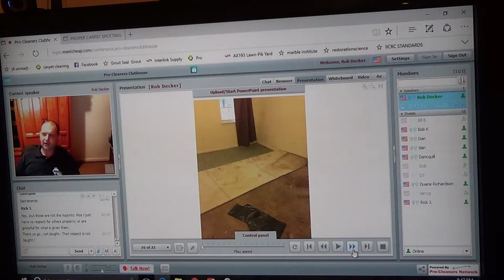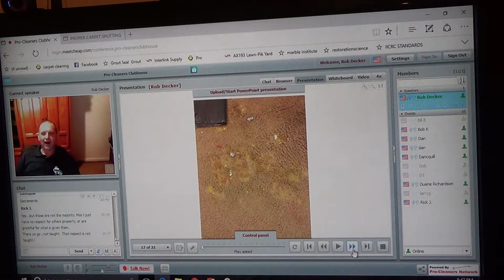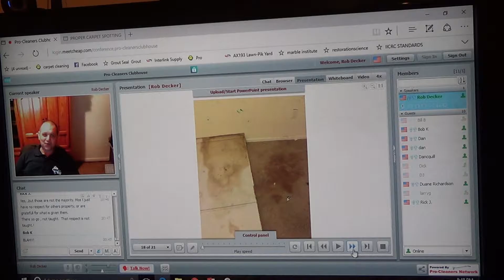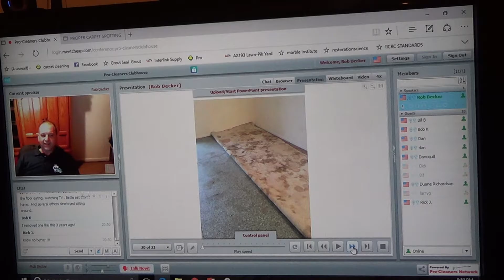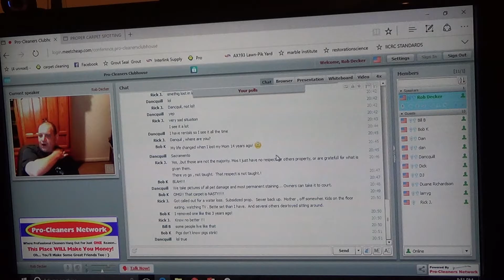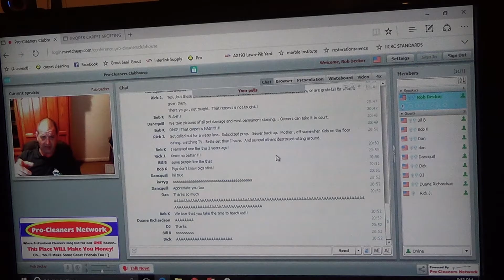Rob's Week Broadcast June 23, 2016 5